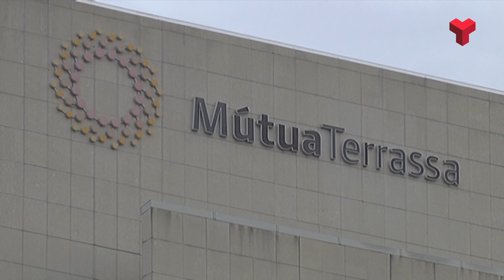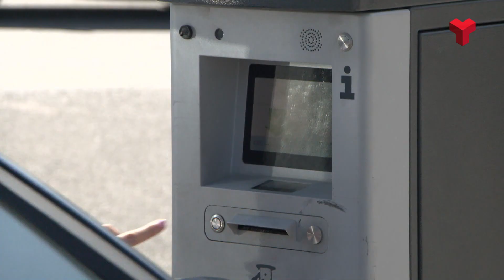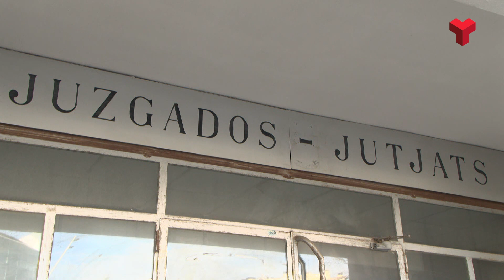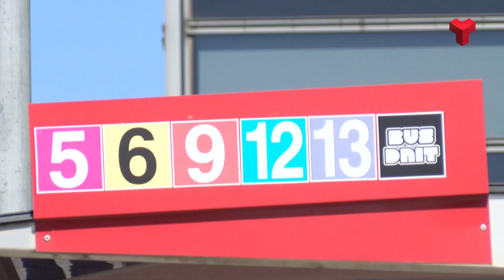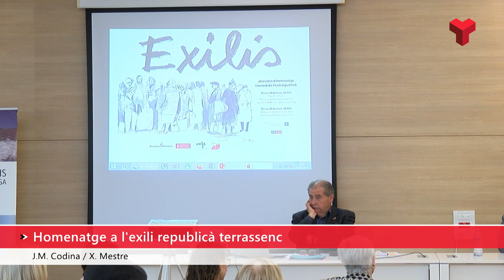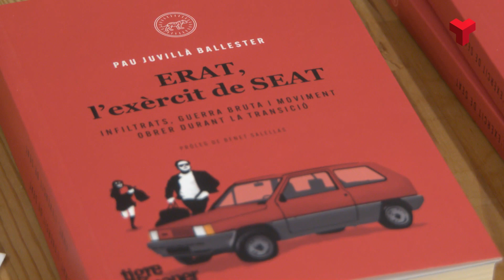Informatiu Migdia 24 03 23